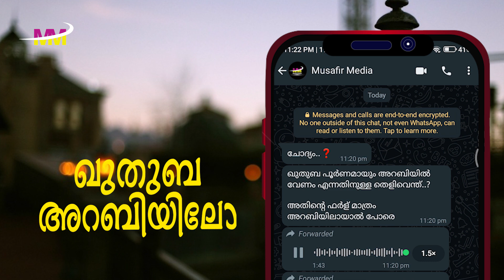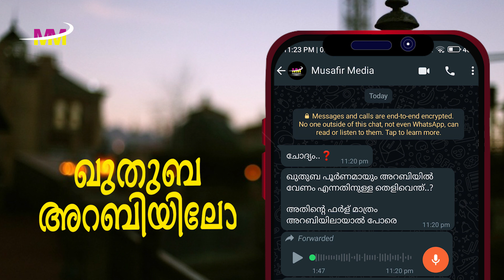ഖുതുബ പൂർണമായും അറബിയിൽ വേണം എന്നതിനുള്ള തെളിവെന്ത്..?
അതിൻ്റെ ഫർള് മാത്രം അറബിയിലായാൽ പോരെ.